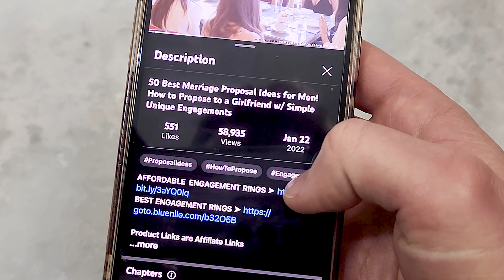The Most Scenic Bali Proposals in One Video Compilation!